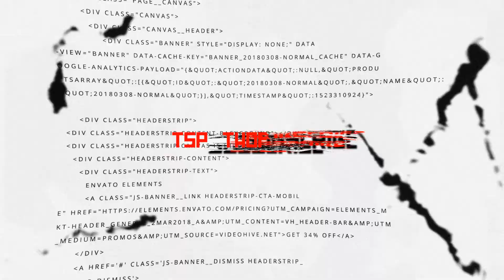SCUM life, fun et glitch #202 Destruction RPG team MATRIX BR